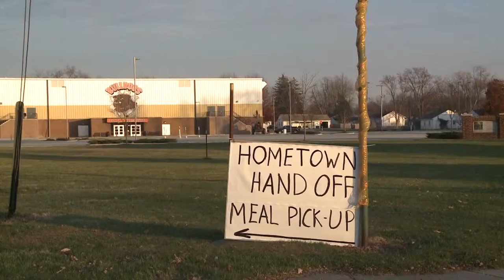Thanksgiving Hometown Hand off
Two NFL players and FCA District 8 joined together for the first Thanksgiving Hometown Hand Off. More than 1000 meals given to individuals in the Lima and Elida community.